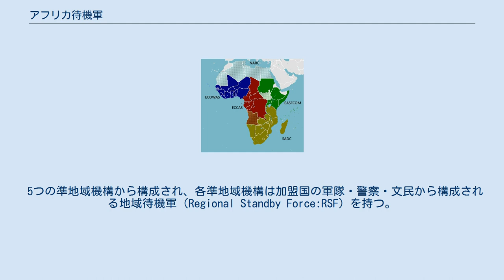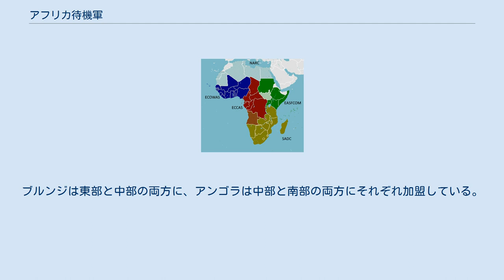アフリカ待機軍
アフリカ待機軍制度の5地域 アフリカ待機軍（アフリカたいきぐん、英: African Standby Force, ASF, 仏: Force africaine en attente, FAA）は、アフリカ連合（AU）内における平和・安全保障アーキテクチャーの一部であり、地域内の紛争の予防・解決に向けて、早期警戒、平和維持・調停・仲介、平和支援活動・介入等の軍事的役割を担う制度である。
 5つの準地域機構から構成され、各準地域機構は加盟国の軍隊・警察・文民から構成される地域待機軍（Regional Standby Force:RSF）を持つ。
 各地域待機軍は複数の地域待機旅団から構成される。
 常設司令部を持つ地域もある一方で組織化の遅れた地域もあり、準地域機構により整備の進展に差がある。
 各準地域機構とAUの平和・安全保障委員会が協力しながら紛争を未然に防止することが目的であり、初期には政治的調停によって対応するが、紛争発生時には必要に応じて地域待機旅団が投入され軍事介入が行われる。
 カッコ内は旅団数。
ブルンジは東部と中部の両方に、アンゴラは中部と南部の両方にそれぞれ加盟している。